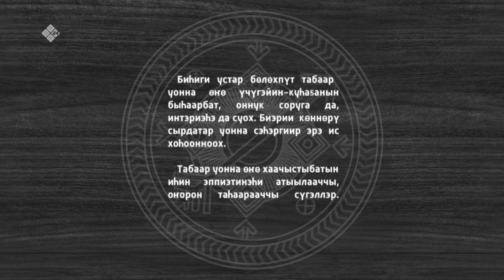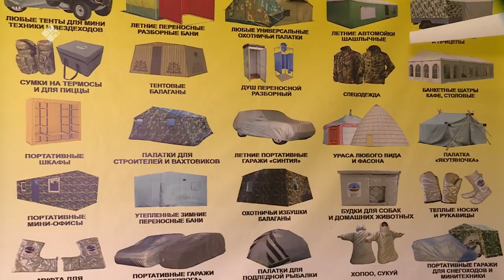«Саха хараҕынан» (01.11.22)